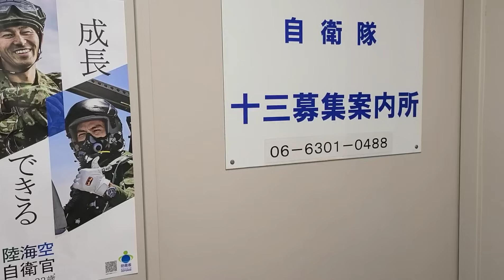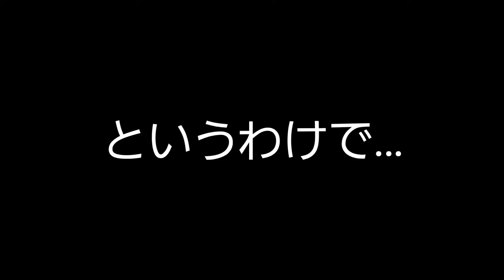プロの格闘指導官による訓練をうけてきた！【十三募集案内所・陸上自衛隊・女性自衛官・自衛隊芸人・お笑い・福知山駐屯地・ちっぴぃちゃんズの陸上自衛隊あるある】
格闘指導官による訓練をうけてきました！
驚愕のプロの技に圧倒されるちっぴぃちゃんズ。
無事に生還できるのか…？！

※食べ物・飲み物など口に入るもの、現金、商品券、金券
は受け取りが出来ません。